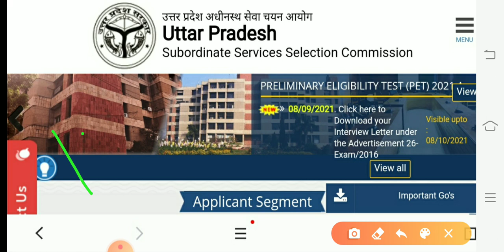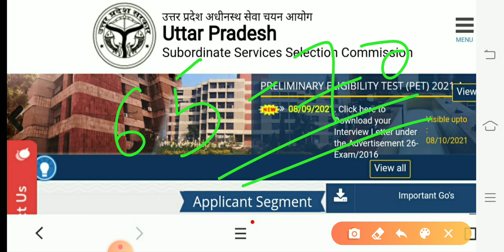UPSSSC Breaking News/UPSSSC बड़ी Update/आयोग के काम में तेजी/UPSSSC PET Cutoff/लेखपाल/upssscnews